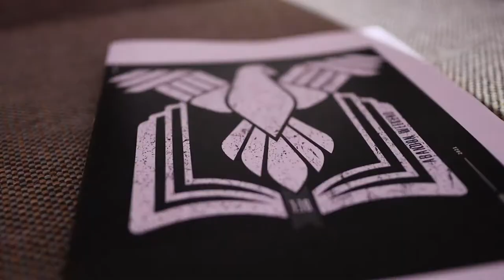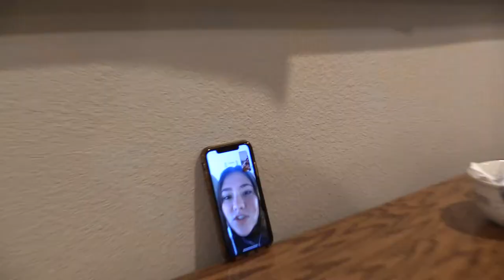First Prosper - Abandon Weekend 2021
Jan 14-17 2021, First Prosper Baptist Church - Zach's last Weekend in Proser - Thank you for everything Zach!